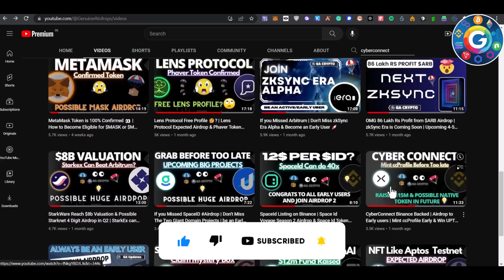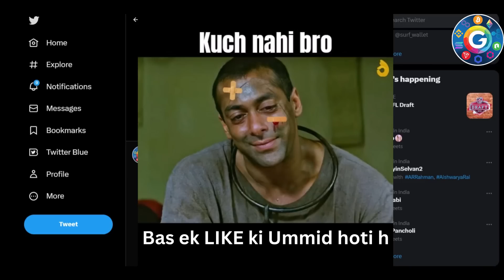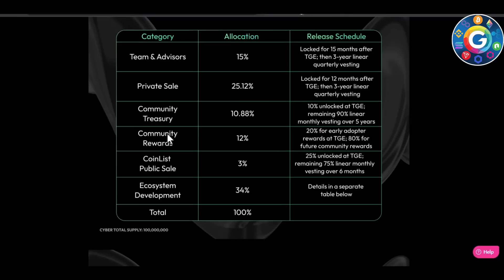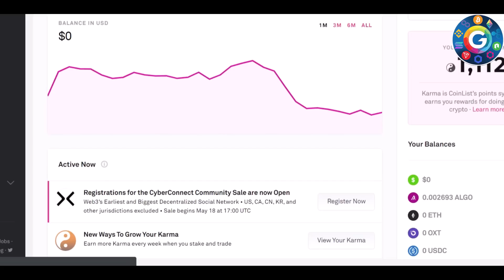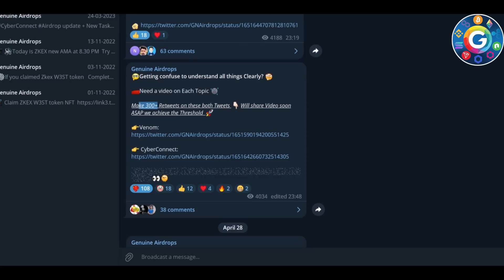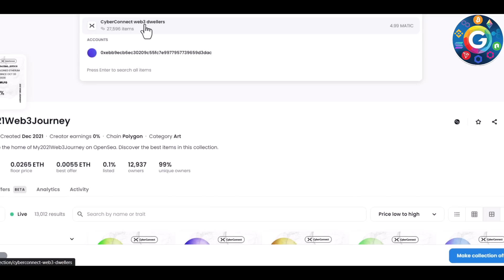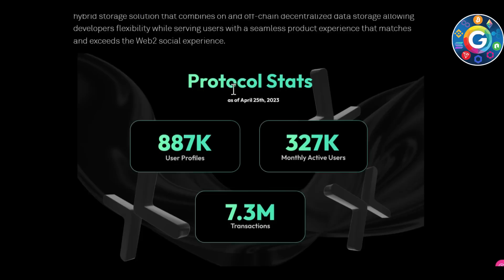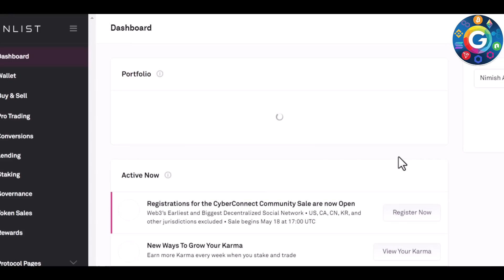2.4M $CYBER Airdrop Confirmed 🪂 Participate CyberConnect CoinList sale 🚀Early Users Multi benefits!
2. 💥 Trade without KYC on ByBit